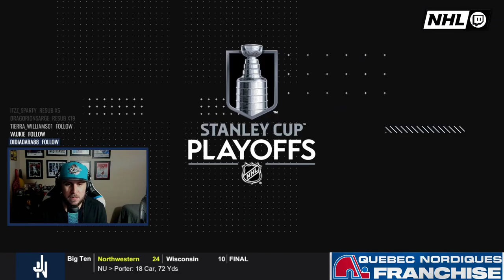Quebec Nordiques Franchise - 2024 Eastern Conference Finals Game 3 - NHL 24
The quebecnordiques look to take a massive 3-0 lead in the easternconferencefinals against the columbusbluejackets.